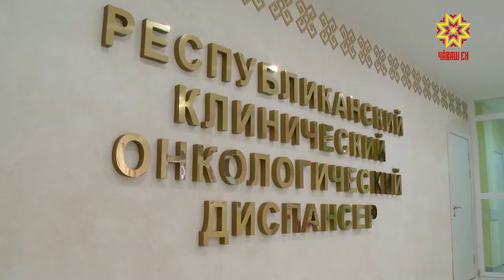Протокольная встреча с заместителем председателя Российско Сингапурского Делового Совета Сергеем Р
Глава Чувашии встретился с заместителем председателя Российско-Сингапурского Делового Совета Сергеем Робским. На встрече обсудили вопросы реализации и продвижения совместного проекта телемедицины в республике.